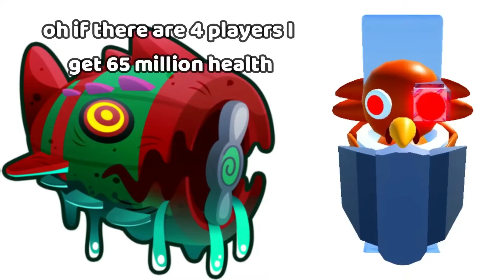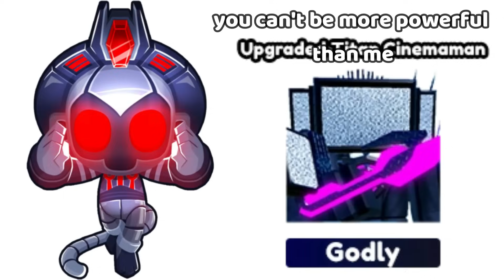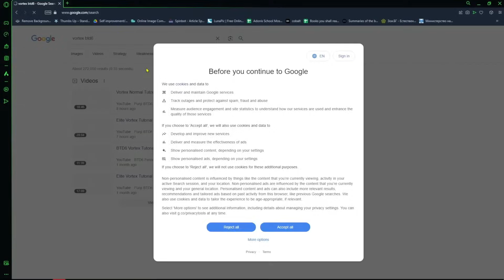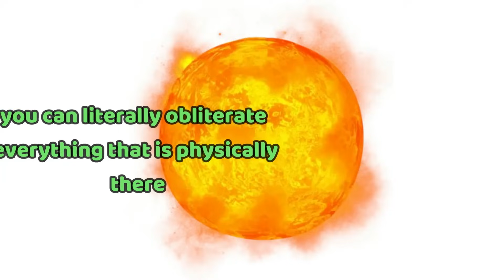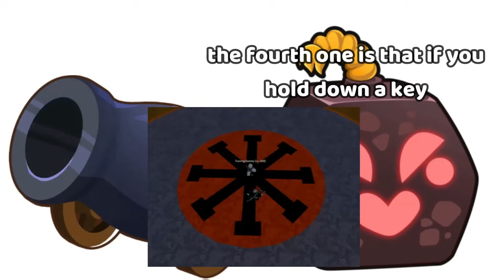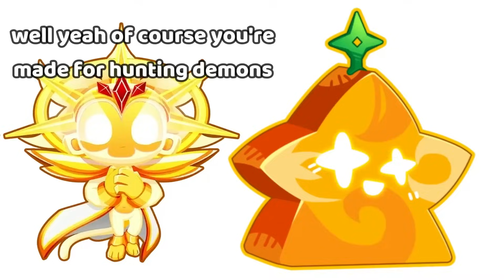BTD6 TOWERS MEET ? ROBLOX TOWERS 3